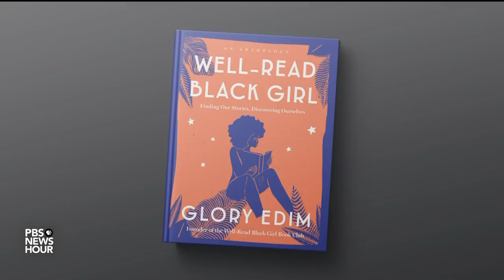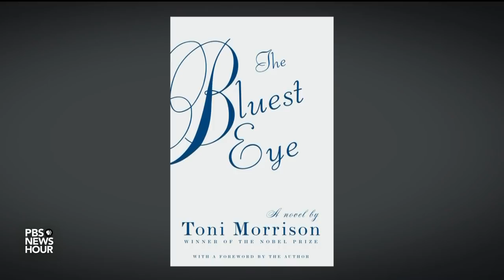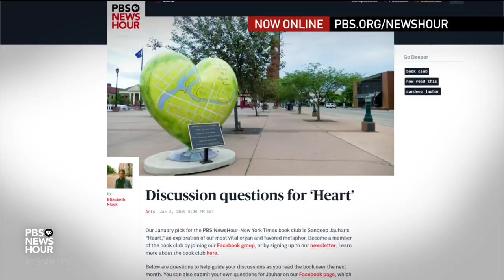How Glory Edim’s online book club provides community for ‘invisible’ black women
Glory Edim is the founder of Well-Read Black Girl, a book club that has transformed into an online community and literary festival, all celebrating voices that otherwise might not be heard. She talks with Jeffrey Brown about her original goal of making new friends, seeing herself in literature and creating community through books in the age of social media.